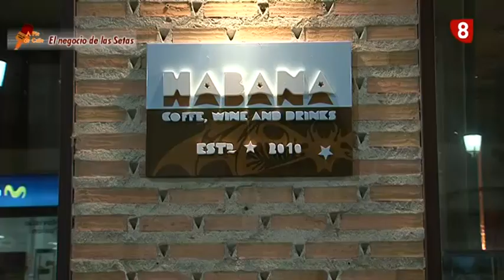"A pie de Calle" EL NEGOCIO DE LAS SETAS